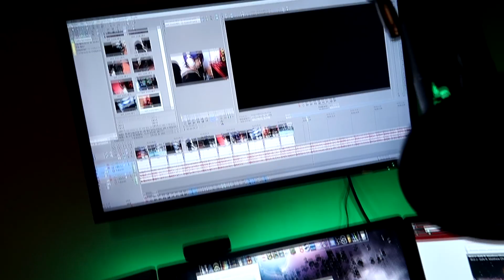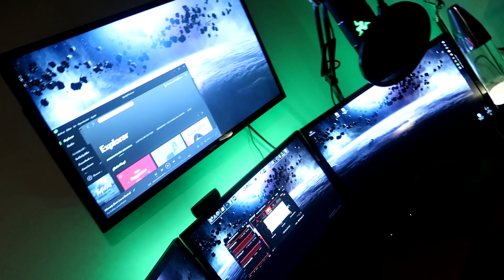LA PRIMERA "STREAMING HOUSE" EN ARGENTINA! LA ADOLFINA 2.0 ES REAL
►SIGUEME!